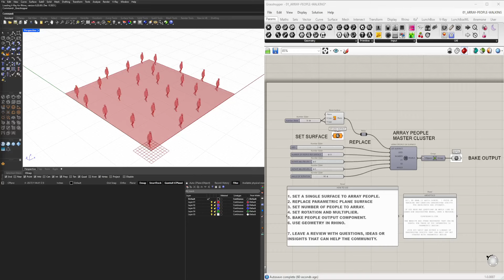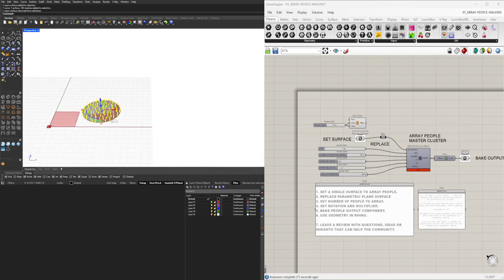Rhino 8 Parametric Array Scale Person on Surface Architecture Grasshopper Script & Cluster